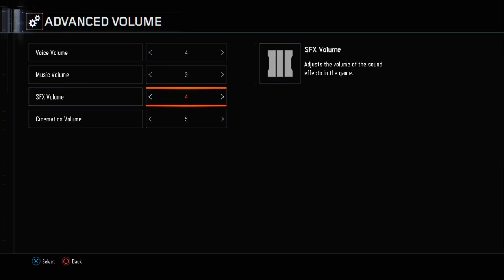No jug "kino Der Toten" My First Attempt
[ WELCOME TO THE CHANNEL OF EMULSIFY ]

RAW UNCUT LIVESTREAMS

- 100% ACTIVE YOUTUBER - STRAIGHT OUTTA QUEBEC -

Channel Art created by MStifye, go check him out!